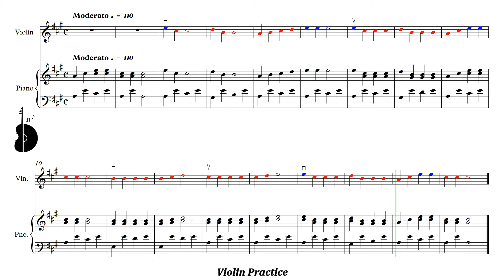Suzuki Violin Book 1 | Lightly Row | Piano Accompaniment | PPM = 110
Suzuki Violín Libro 1 | Lightly Row | Acompañamiento Piano | PPM = 110

▶️ Playlist of this song in different pulse:
▶️ Lista de reproducción de este tema en distintos pulsos: